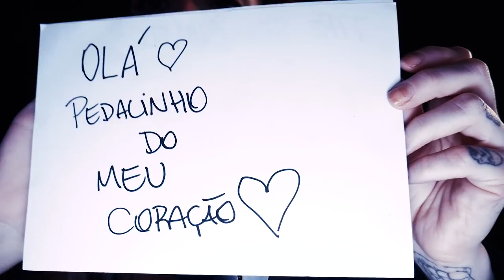ASMR - Sons de PAPEL! Gatilhos com PAPEL! 😍 PAPER ASMR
Vem pro TINGLES ASMR App!

Vem pro TINGLES App! App APENAS de ASMR! Você tem varias opções de playlists de gatilhos, apenas audio, baixar os videos e muito mais!
E você ainda pode ser um apoiador do canal ASMR da Maru. E se a gente chegar em 200 Apoiadores, o Tingles envia um 3Dio Professional XLR Pro II, Tem noção! O MELHOR Microfone ASMR do mundo ( custando mais de 12mil reais!!! ) Genteeeeee bora pro Tingles! :D

Quer melhorar o seu sono e sua facilidade para dormir?
INSÔNIA - A ÚLTIMA TERAPIA DO SONO